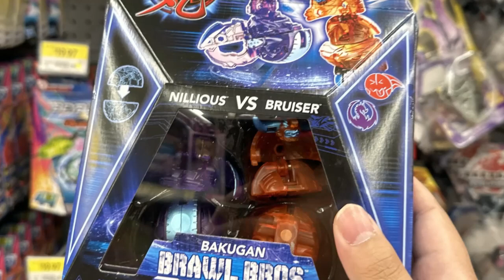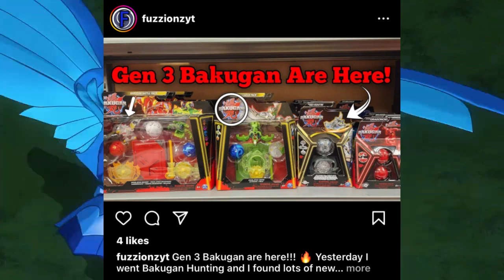Gen 3 Bakugan FOUND IN CANADA! Second Anime Teaser Trailer RELEASED! | BakuTalk News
Spin Master has confirmed the existence and revealed the details of the new Limited Edition Ventri!
Check out the latest edition of the BakuTalk News!

Clips and audio used:
Bakugan Battle Brawlers (My Room)
Bakugan Battle Planet
Bakugan Legends

Bakugan BRAWLLL! Link up with The Misfit clan and prepare for battle!

Join the adventures of Dan Kouzo and the rest of the Misfits as they partner with alien creatures called Bakugan in epic underground battles to decide the fate of the world!

The footage and images featured in the video were for critical review, parody and journalism, which are protected under the Fair Use laws of the United States Copyright act of 1976. See Hosseinzadeh v. Klein, 276 F.Supp.3d 34 (S.D.N.Y. 2017); Equals Three, LLC v. Jukin Media, Inc., 139 F. Supp. 3d 1094 (C.D. Cal. 2015).